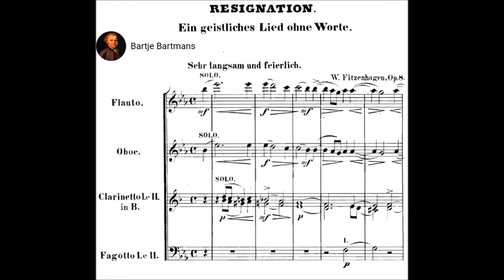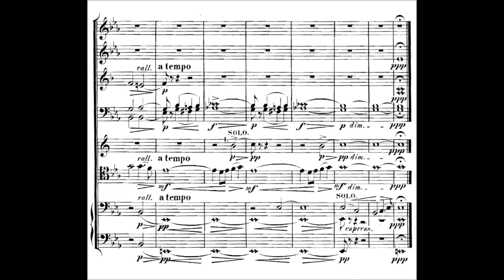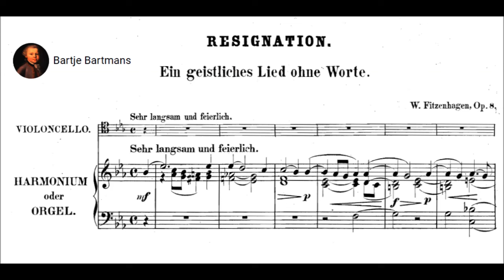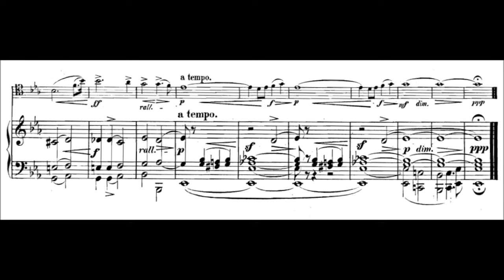Wilhelm Fitzenhagen - Resignation, Op. 8 for Cello (1872)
Wilhelm Karl Friedrich Fitzenhagen (15 September 1848 – 14 February 1890) was a German cellist, composer and teacher, best known today as the dedicatee of Pyotr Ilyich Tchaikovsky's Variations on a Rococo Theme.

Resignation in E-flat major, Op. 8 (1872)
Dedication: Eduard Klein

1. Arranged for Cello and Chamber Orchestra (arranger unknown) (0:00)
2. Original for Cello and Harmonium

1. Jens Peter Maintz, cello and Lithuanian Chamber Orchestra Vilnius
conducted by David Geringas
2. Cellist Ingrid Bellman plays her Antonio Gagliano cello, made in Naples Italy in 1823, with a Eugene Sartory bow, made in Paris  c. 1920 & Michael Hendron on his Mason & Hamlin chapel organ, made in Boston (1915).   Recorded in concert 10 March 2024, in the Mission Dolores Basilica, San Francisco, California.

Fitzenhagen was born in Seesen in the Duchy of Brunswick, where his father served as music director. Beginning at age five, he received lessons on the piano, the cello and the violin. Many times, he had to substitute for wind players absent due to various emergencies. At age 14, Fitzenhagen began advanced studies of the cello with Theodore Müller. Three years later, Fitzenhagen played for the Duke of Brunswick, who released him from all military service. In 1867, some noble patrons enabled him to study for a year with Friedrich Grützmacher in Dresden, A year later he was appointed to the Dresden Hofkapelle, where he started his career as soloist.

Fitzenhagen's playing at the 1870 Beethoven Festival in Weimar attracted the attention of Franz Liszt, who had formerly served as music director there. Liszt attempted to talk Fitzenhagen into joining the court orchestra. Fitzenhagen, however, had already accepted a professorship at the Moscow Conservatory. Fitzenhagen became regarded as the premier cello instructor in Russia and equally well known as a soloist and chamber music performer. He was appointed solo cellist to the Russian Musical Society and director of the Moscow Music and Orchestral Union. It was through this union that he made many concert appearances as a soloist. He formed a friendship with Tchaikovsky, giving the first performances of all three of that composer's string quartets as well as the Piano Trio as a member of the Russian Music Society's quartet.

Fitzenhagen trained a number of excellent cellists, including Joseph Adamowski, who went to America in 1889 to join the newly formed Boston Symphony Orchestra and helped found the orchestra's pension program. Adamowski also formed a string quartet named after him and taught at the New England Conservatory in Boston.